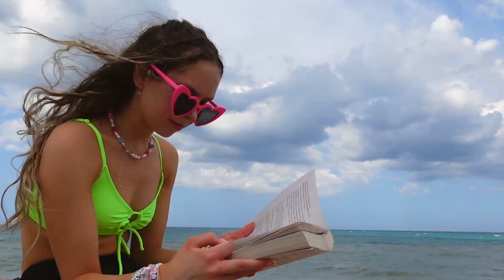I GOT BIT BY AN ANIMAL IN THE OCEAN | BAY & KAY VACAY PART 2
Stay at the Air Bnb here!